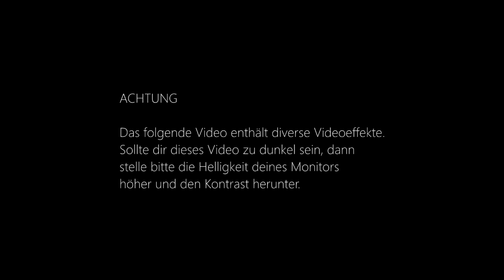Assassin's Creed III [DEU] [HD] #32 - Da kannste nicht einmal in Ruhe pennen!